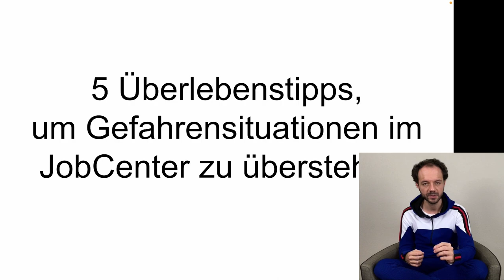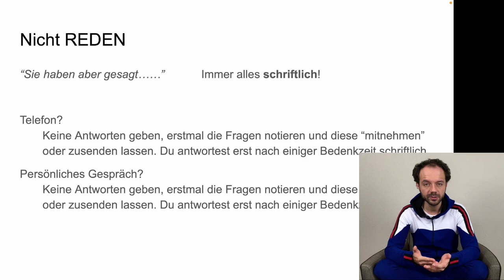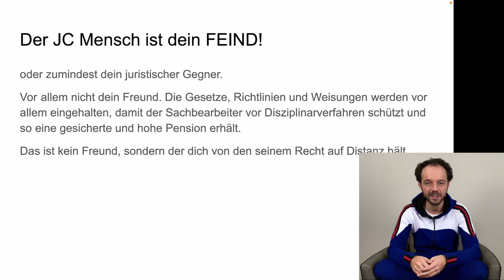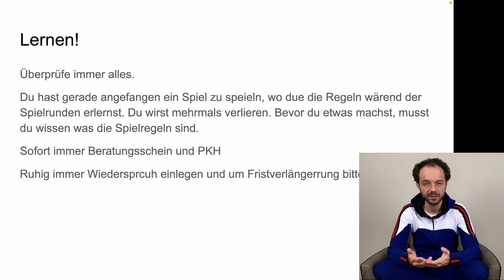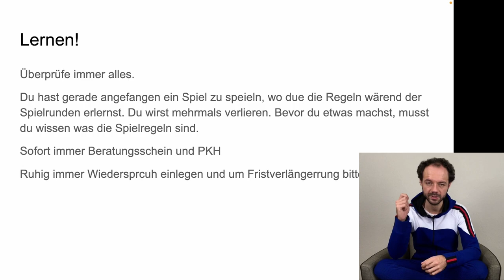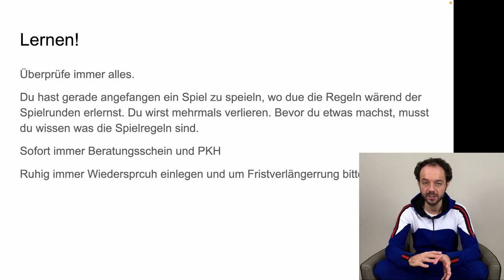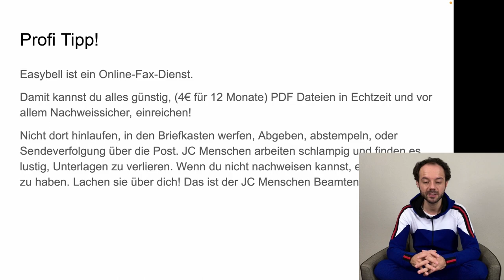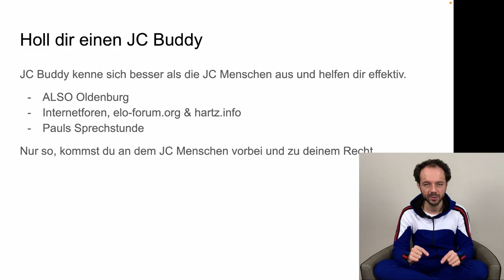5 wichtigste Survival-Tipps zum Überleben im JobCenter Oldenburg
Tipp 1: Nicht reden = "Sie haben aber gesagt."
Tipp 2: Der JC Mensch ist dein juristischer Feind.
Tipp 3: Lass alles überprüfen
Tipp 4: Online Fax
Tipp 5: JobCenter Buddy gegen asoziale JobCenter Menschen